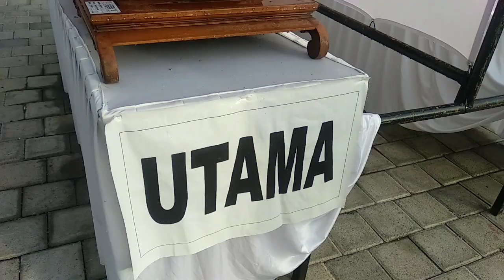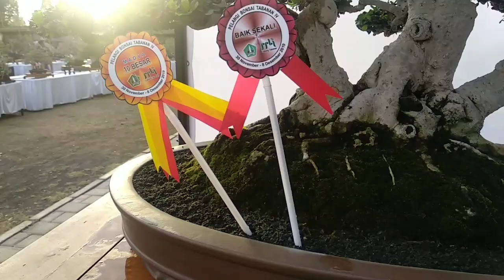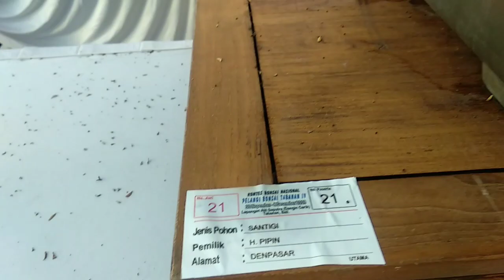SEPULU BESAR PESTIFAL PELANGI TABANAN KELAS UTAMA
Wow. Bonsainya bosq kagum tiang lihatnya harganya juga wow semoga yang ber angan-angan untuk memiliki seperti begine segera tercapai termasuk tiang hehe